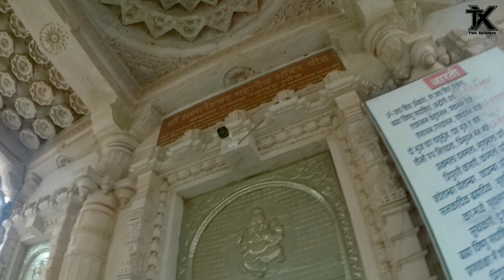SHREE SALARESWAR MAHADEV TEMPLE | Peeth | Rajasthan, INDIA